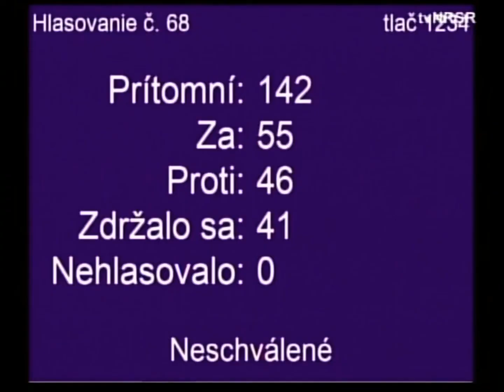Hodinky za 20 tisíc eur či vily v zahraničí? Ľudia majú právo dôkladne pozerať politikom na prsty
Vládna koalícia po troch rokoch predkladá novelu ústavného zákona, ktorý má upravovať majetkové priznania verejných funkcionárov. Tento vládny návrh pokladáme za nedostatočný a predložili sme preto viacero pozmeňujúcich návrhov.

Najdôležitejšou zmenou, ktorú navrhujeme, je sledovanie prírastku majetku politikov, ktoré je kľúčovým prvkom verejnej kontroly politikov. Medzi nami máme viacerých politikov, ktorí prišli do politiky s prázdnymi rukami, bývali v panelákových bytoch, nemali nič. Po pár rokoch v politike zrazu majú vily, apartmány v zahraničí, nosia na rukách hodinky za 20 tisíc eur, robia nevídané obchody – napríklad nakúpia pozemky za 25 tisíc eur a predajú za 528 tisíc eur, pretože zázrakom práve na tých pozemkoch sa stavia rýchlostná cesta. Po rokoch v politike, hoci údajne žijú len z poslaneckého platu majú na účtoch milióny eur. Všetci si pamätajú pána Kaliňáka, ktorý roky zavádzal verejnosť tvrdením, že výhodne investoval na burze, no v skutočnosti hlavne obchodoval s daňovým podvodníkom Bašternákom.

Za zmienku stojí aj medializovaný príklad sudcu Najvyššieho súdu Štefana Harabina, ktorý podľa médií a svojho majetkového priznania uvádza, že v roku 2013 zarobil zhruba 71 tisíc eur, no zároveň v majetkovom priznaní tvrdí, že v tom istom roku z nich ušetril 70 tisíc eur a takisto  v tom istom roku kúpil pozemok za 150 tisíc eur.

Záleží nám na tom, aby ľudia mali nástroj, ako lepšie kontrolovať politikov a vysokých štátnych funkcionárov. Požiadala som poslancov koalície, aby naše pozmeňujúce návrhy podporili. Verím, že nebudú politikárčiť, a ak im skutočne záleží na lepšom spravovaní krajiny, naše návrhy podporia. Politici a ostatní verejní funkcionári každý rok rozhodujú o použití majetku štátu a rozdeľujú miliardy eur z daní občanov. Ľudia majú preto právo vedieť a kontrolovať, či svoje právomoci nezneužívajú na vlastné obohatenie sa.

Podstatnou zmenou v našom návrhu je to, aby sa aj tretina orgánu, ktorý rozhoduje o porušení zákona mohla odvolať na ústavný súd, aby mohol súd posúdiť či došlo alebo nedošlo k porušeniu zákona. Nebudú tak rozhodovať politickí kamaráti, ale súd.

Okrem iného navrhujeme, aby sa uvádzali aj iné príjmy ako doteraz. Konkrétne všetky, ktoré uvádza verejný funkcionár v daňovom priznaní a ktoré prevyšujú sumu 100 eur. Chceme tiež, aby funkcionár uviedol, aké mal prírastky v danom roku oproti minulému roku.